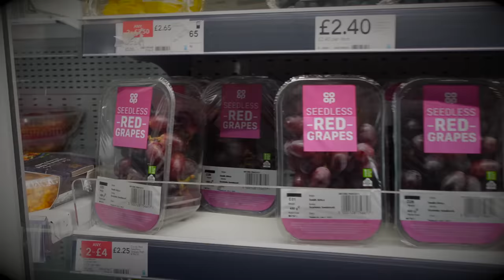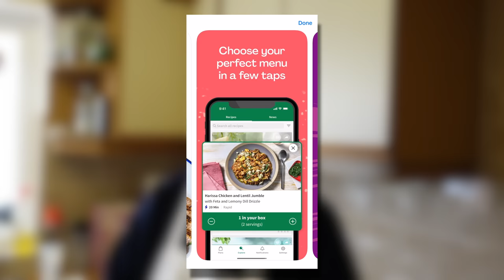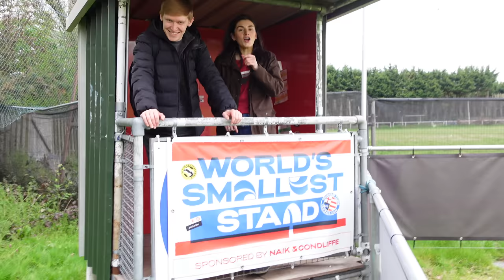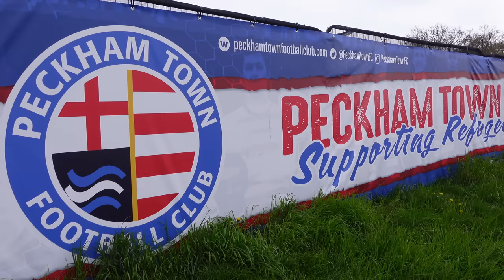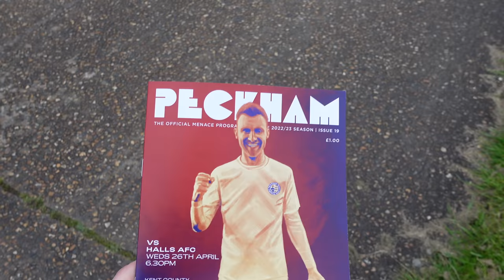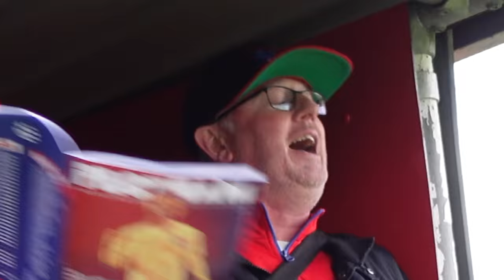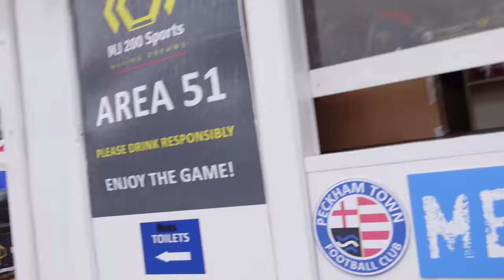I Visited The Worlds SMALLEST Football Stadium!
always asks about the BIGGEST Football stadiums, who took more, which club has the most football fans? However, no one ever asks which is the smallest stadium and where is the smallest stand? Well, join me today as we visit and find the worlds SMALLEST football stadium. ENJOY!